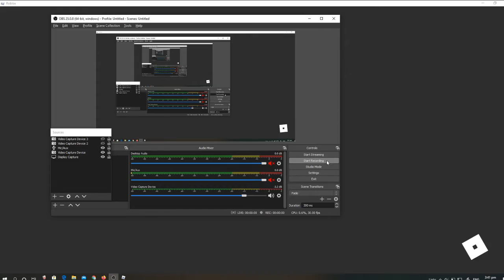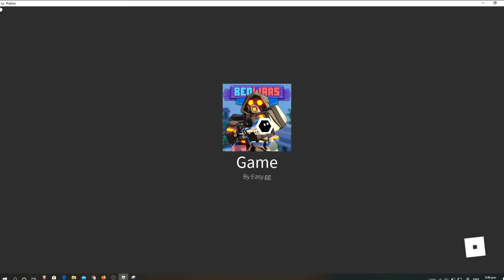random gaemeplay that suc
bad vid but ok